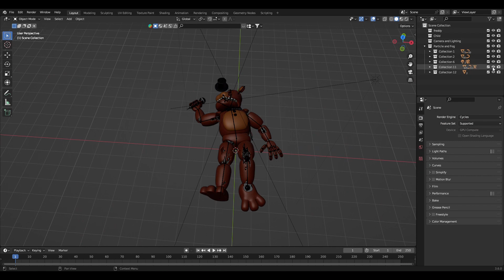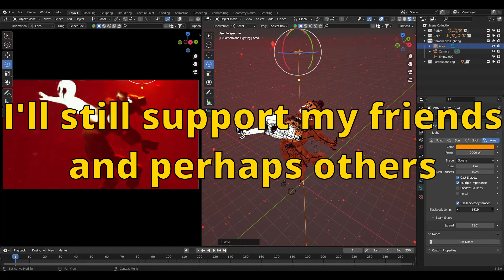Anouncement to all my to all my friends and viewers (Important!)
thank you all for the support, goodbye DC2...
and don't you dare think this is sad! this is my decision, and I like it.